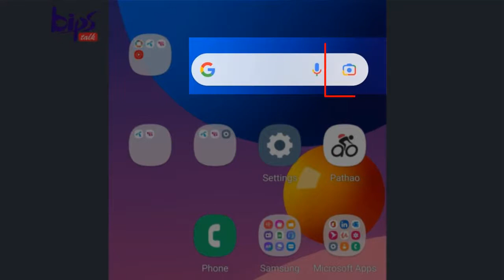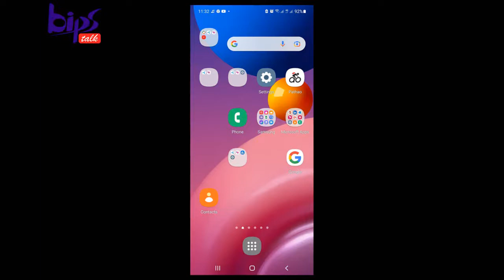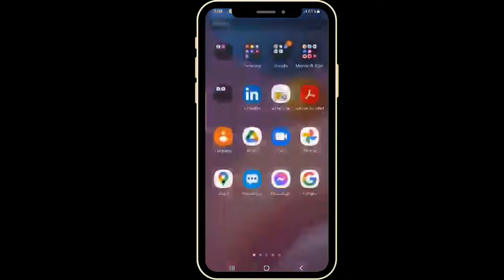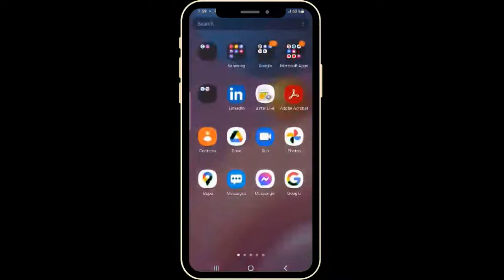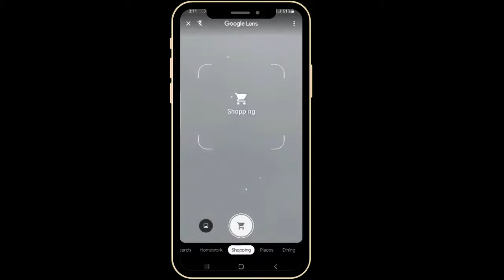How to use Google Lens ।। How It is reading the story book to me ।। Tips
Google Lens is an AI-powered technology that uses your smartphone's camera and deep machine learning to not only detect an object in front of the camera lens, but also understand it and provide activities such as scanning, translation, shopping and more. It can even read and listen to any story book for you.

Here I have tried to create an album (bipsTips) with some important and useful videos for your personal and professional uses. Your suggestions, comments and sapport will encourage me to create more useful and effective videos.

Regards
bipsTalk